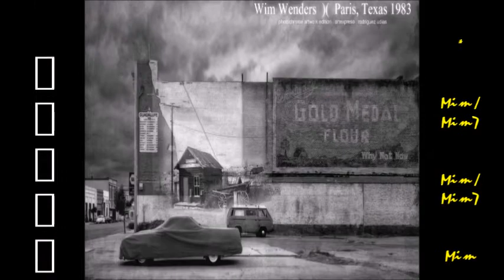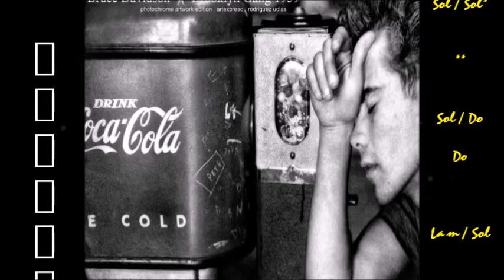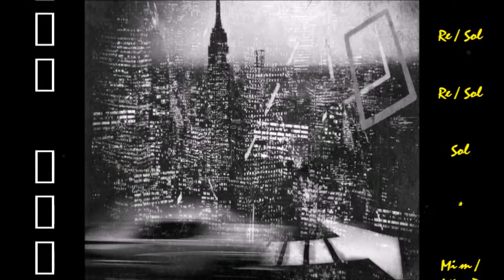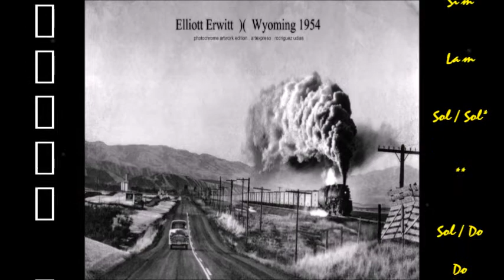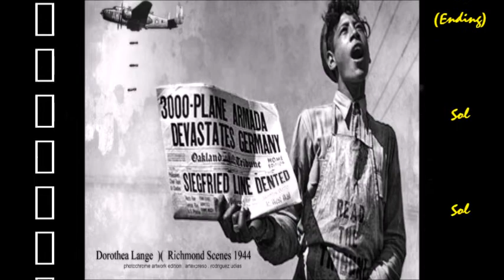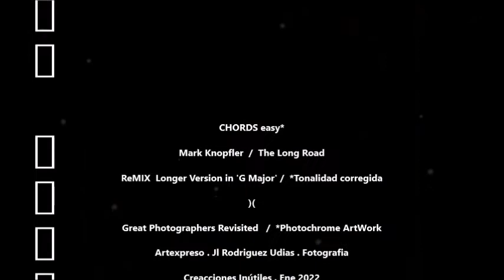Mark Knopfler . The Long Road (CHORDS easy) . Great Photographers Revisited / Artexpreso 2022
*NOTA: The original theme taken from Youtube is in a false key, slightly out of tune  /// CHORDS easy* / Mark Knopfler . The Long Road* (ReMIX*,  Longer Version in 'G Major' / *Corrected tonality) ///  Fashion MIX . *Great Photographers Revisited // Artexpreso . JL Rodriguez Udias . Fotografia Emocional . *Photochrome Artwork . Ene 2022 .. /